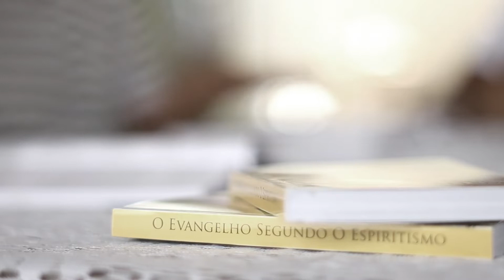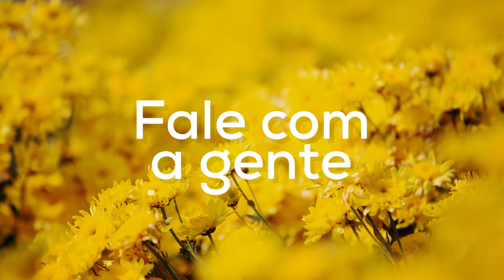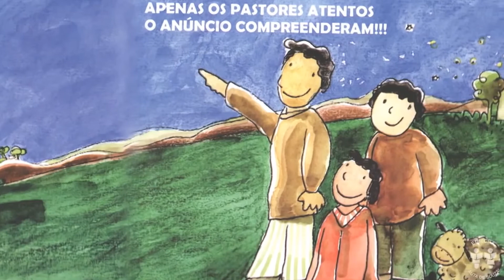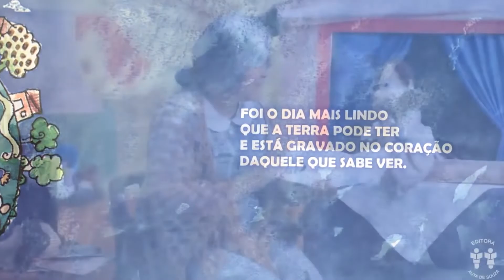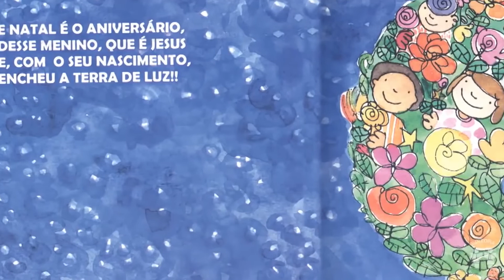Jesus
Quem foi Jesus? Como ele foi concebido? Seu corpo era diferente? E os milagres? Ele curava mesmo? Esses e outros questionamentos são respondidos pelo trabalhador Márcio Monteiro. Esse tema é muito envolvente. Não perca!